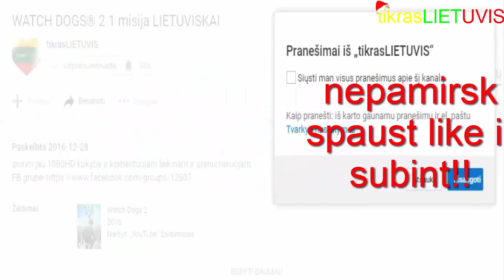WATCH DOGS® 2 #7 misija LIETUVISKAI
Pagalba KANALUI DONATINTI GALITE I SITAS PINIGINES!!!
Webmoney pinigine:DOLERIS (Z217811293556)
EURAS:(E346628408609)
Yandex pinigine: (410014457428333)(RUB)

tikrasLIETUVIS kanalo tasykles:
1.nerasyti su paspaustu caps locku
2.neaptarineti politika
3.nesireklamuoti po mano video nes busit uzblokuoti mano kanale!(neprasinet subribo is manes) nes as nesubscraibinu kas man nepatinka!
4.nesikeikti ir neizeidineti manes komentaruose
5.neklausti is kur atsisiunciau zaidima ir kaip atsisiuti

kam idomus steam tikrasLIETUVIS1
GTA V socal club tikrasLIETUVIS1